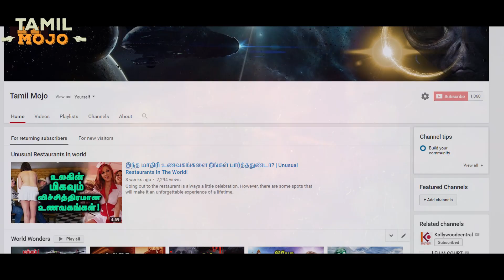மேகாலயாவில் உள்ள சொர்கம்! தாவ்க்கி நதி! | Dawki River A Paradise In Megalaya!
Dawki-Tamabil is one of the few road border crossings between India and Bangladesh. It is used mainly for coal transportation to Bangladesh. Some 500 trucks cross the border every day in peak season.

Some shared transport is available from Barabazar in Shillong to the border post at Dawki every morning. Buses are also available for the 70 kilometres (43 mi) journey from Shillong. On the other side inside Bangladesh the Tamabil bus station, 1.5 kilometres (0.93 mi) away, has regular bus service to Sylhet 55 kilometres (34 mi) away.